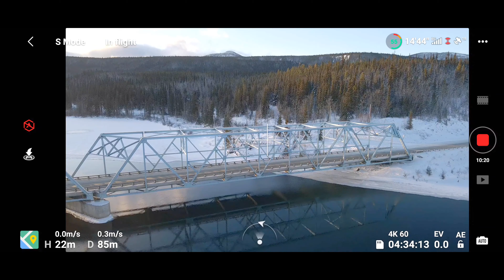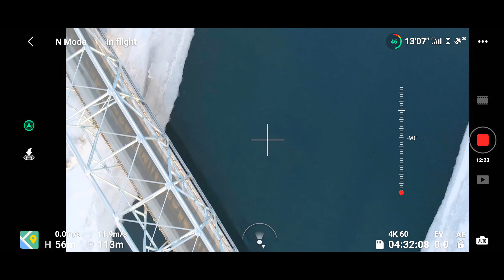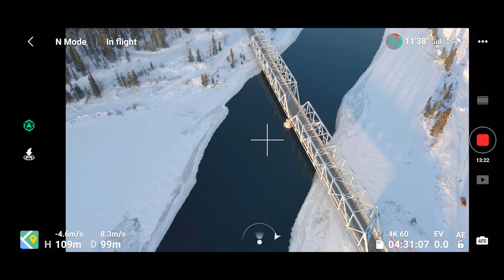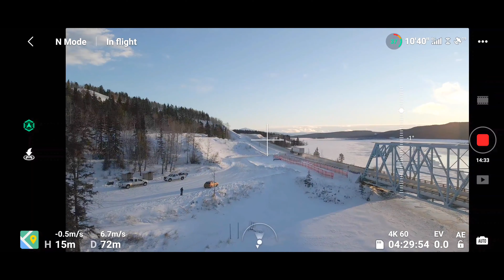DJI Mavic Air 2 Flying Over Yukon River Bridge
We did a short day trip out to the Yukon River Bridge early morning, flew the drone around the area,  just south of Whitehorse Yukon. It was a very warm day for the end of November, the temperature was about -6C and only a bit of wind.

We set up the DJI Mavic Air 2 to record in HDR for 4K at 60fps with the UV filter. We also setup the GoPro Hero 5 to film the Yukon River Bridge from on top of the car. We used the Canon Rebel T5i to take photos of the area with UV and ND filters.